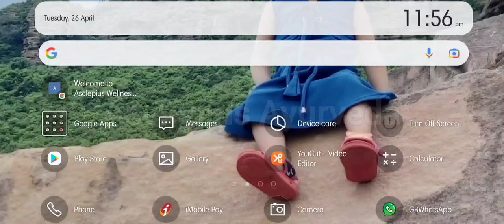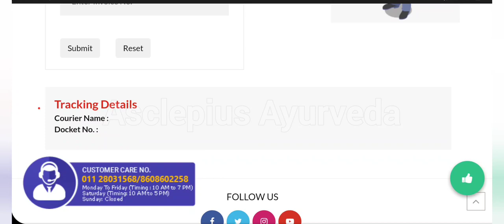How to track courier in awpl : Awpl Courier tracker || Track your products in awpl